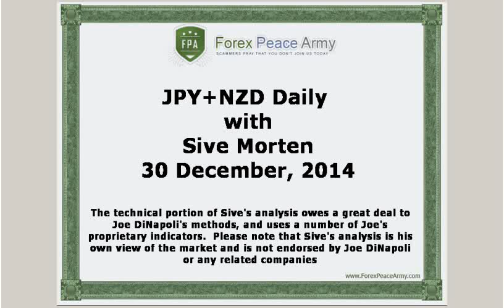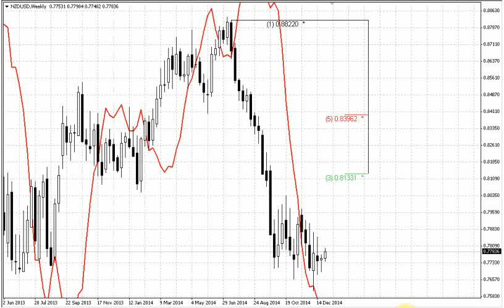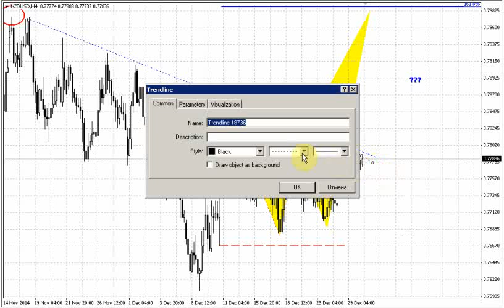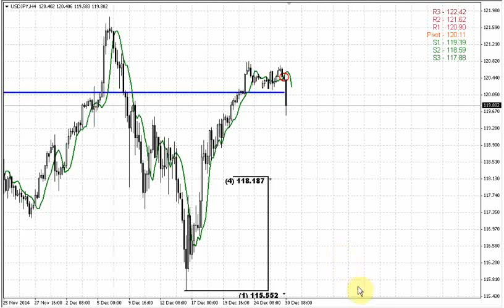ForexPeaceArmy | Sive Morten JPY Daily 12.30.14